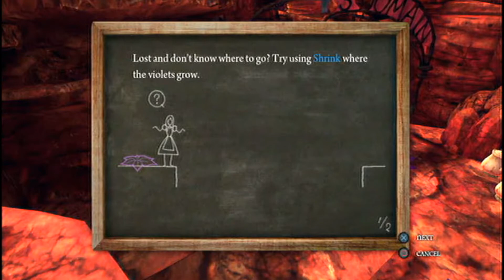Alice: Madness Returns PS3 (Let's Play Walkthrough) Part 4. No way back!!!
Developers: Spicy Horse
Publisher: EA